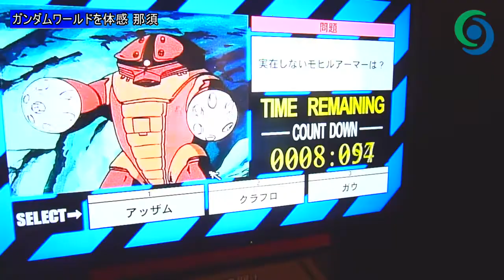ガンダムワールドを体感 那須